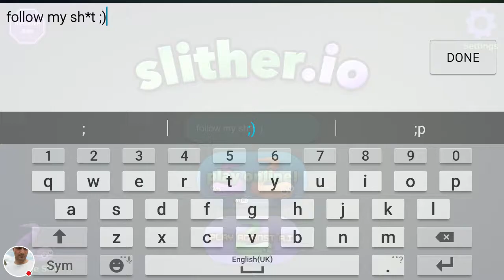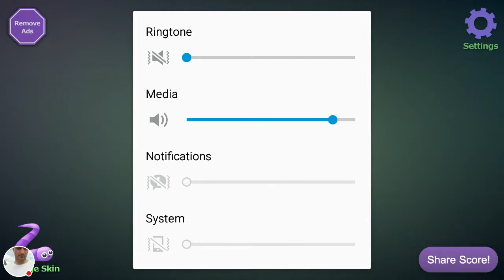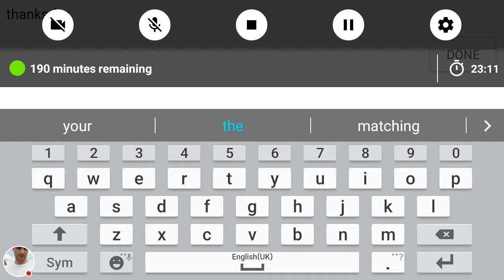My slither.io Stream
Watch me play slither.io! Sorry about the lag loads of players all around the world play sub and comment cheers 😆